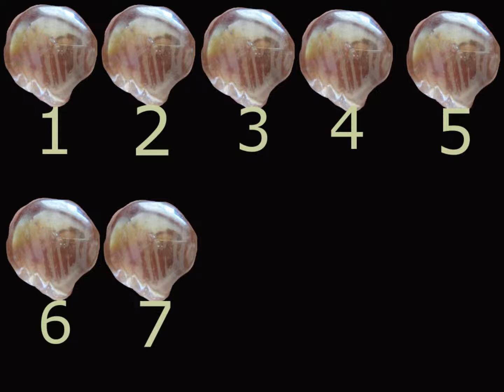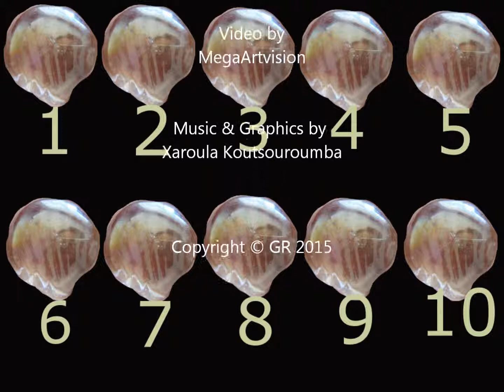i numeri 1 -10 per bambini